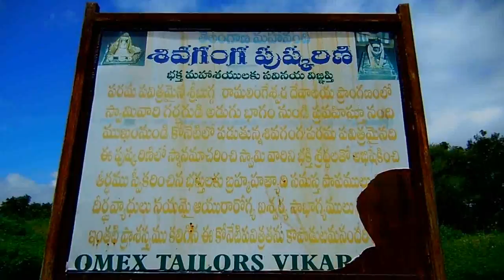Sri Bugga Rama Shiva Temple, Water Falls in Vikarabad | HD Video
Sri Bugga Ramalingeswara Swamy Temple is located in Ananthagiri Palle, 4 kilometres from Vikarabad and about 80 kilometres from Hyderabad, India  It is a very ancient Temple, consecrated by Lord Sri Rama in Treta Yuga!

After Sri Rama finished Ravana the king of Lanka and returned along with Sita Devi to Rameswaram, he was advised by Agastya Maha Muni and other sages to undergo penance for finishing Ravana a Brahmin. The Rishis proclaimed that if he installed a Jyotirlingam at Rameswaram he would be absolved of the sin of finishing Ravana who is a Brahmin. Lord Rama installed a Jyotirlingam there and it is said that subsequently he did so at few other places. In his quest of installing Shiva Lingas, he came to the dense forests of Ananthagiri and installed a Shiva Lingam at this place now being called as Ananthagiri Palle. For the water required for Abhishekam and Puja of Shiva Lingam he thrown an arrow into the ground in an adjoining place and water sprang out from that spot in the form of a balloon. He used the water and worshipped the Shiva Lingam that he installed here. The water continues to flow perennially even today from the mouth of a carved Nandi into the Temple pond called ShivaGanga Pushkarini. Water from here, overflowing the pond is the origin of River Muchukunda or River Musi, of course thereafter supplemented by innumerable streams from the hills. The water of this Pond is considered to have many medicinal benefits. Devotees visiting the Temple are advised to bathe in the Pushkarini to cleanse themselves from sins committed and receive medicinal benefits and miraculous cures from the water and then visit the Temple of Lord Shiva for Divine blessings and fulfillment of wishes.

As the water initially sprang out of this place in the form of a large ball or balloon which means Bugga in Telugu, the Temple got the prefix of Bugga in its name. And since the Temple is consecrated by Sri Rama for Lord Shiva in the form of a Lingam, the Temple is called Sri Bugga Ramalingeswara Swamy Temple.